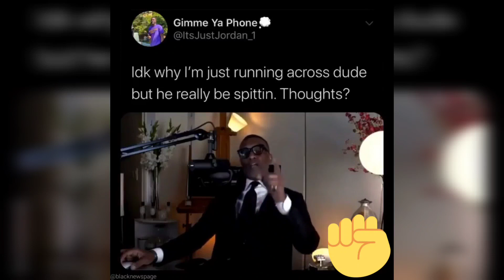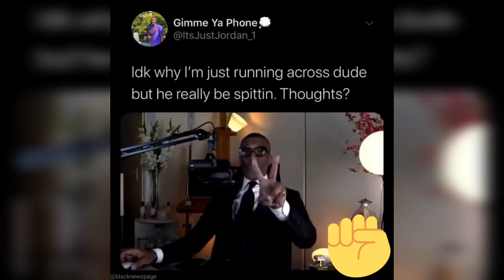Kevin Samuels Compilation V1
The man, the myth, the legend Kevin Samuels who seemed to blow up overnight over advice he gives his callers. I think he has some valid points. What do you think??